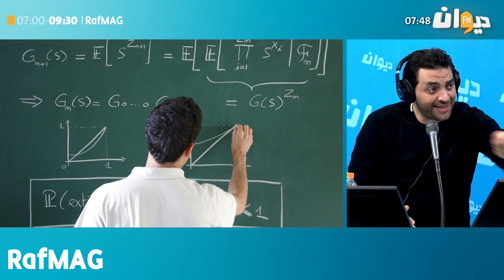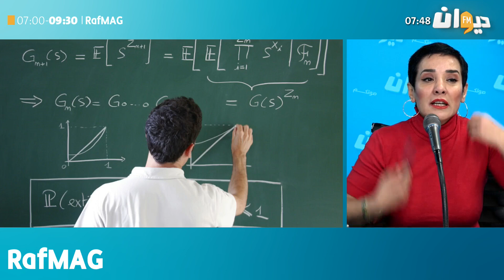Raf Mag | سنية الدهماني: علاش موش بجرّة قلم صلّحنا التعليم و سبّقناه على الملفّات الكل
سنية الدهماني: قبل الي يمشي للجامعة الأجنبية هو الي طردوه من الجامعة التونسية... علاش موش بجرّة قلم صلّحنا التعليم و سبّقناه على الملفّات الكل